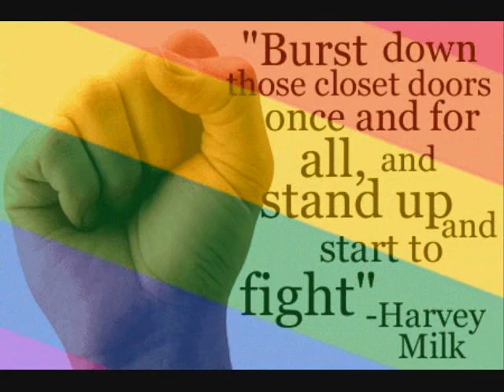thisland.wmv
Equality is always the RIGHT thing to do but rarely the easiest.
Gay Civil Rights NOW!